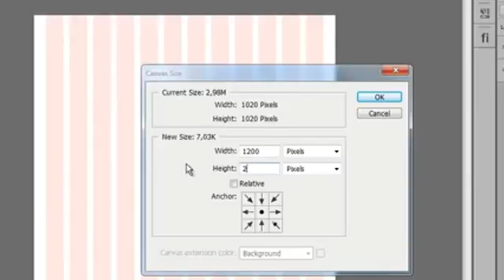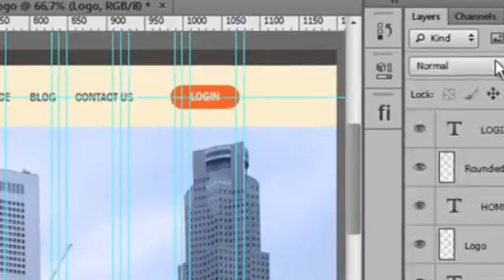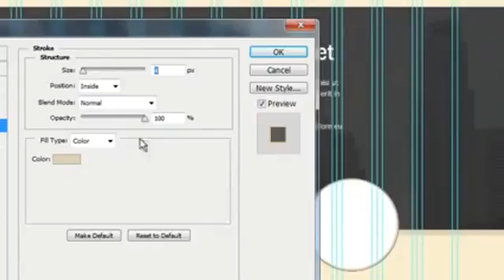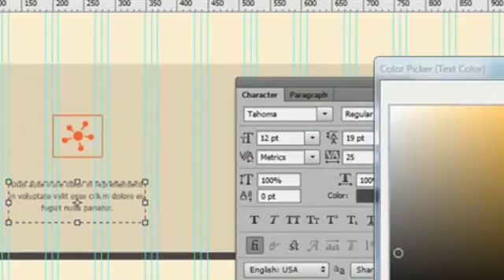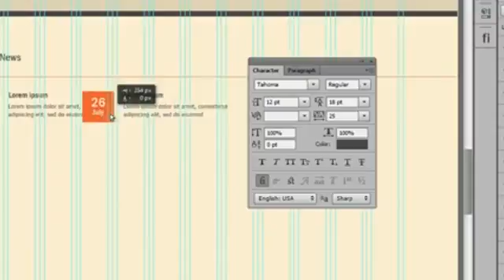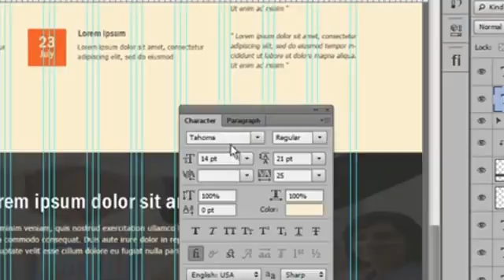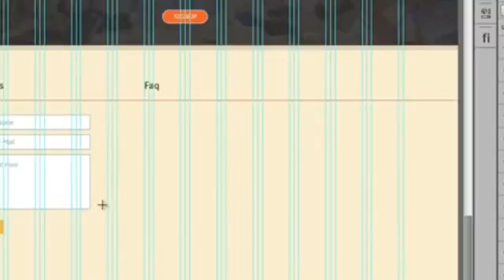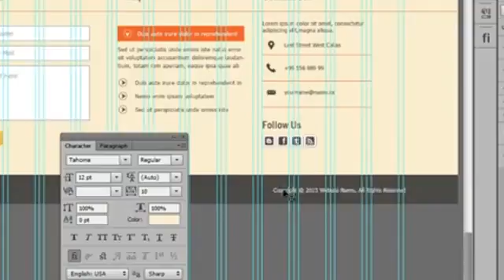PhotoshopTutorial Create a Business Flat Web Design In Photoshop